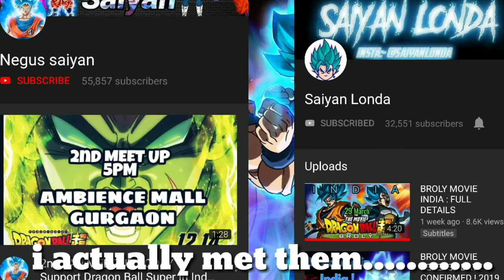The Power of Indian Dragon Ball Fans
I went to Negus Saiyan and Saiyan Londa's meet up. (I met them too.. Yay)
And the atmosphere there was amazing.
I think this video is gonna prove to companies that we Indian Dragon Ball Fans love dragon ball and that India is a worthwhile investment. (Thus the title xD. We are Powerful af)